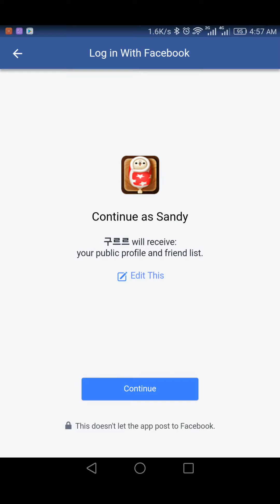"Cute" gurr Game Review 1080p Official Muggle Board 2017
Betty Rate* :  Overall, I Give this Game 4.3 Stars. Not Bad ! I Like "GURR Game".

Game Ideas: 4.3 Stars (of 5 Stars). Not Bad ! I Like "GURR Game".

Game Story: 3.8 Stars (of 5 Stars). Keep Up Efforts for it ! "GURR Game"

Game Art Design: 4.1 Stars (of 5 Stars). Not Bad ! I like the "GURR Game" game story.

Game Music: 4.2 Stars (of 5 Stars). Not Bad ! I like the "GURR Game" game music.

gurr gurr GamePlay and gurr Game Review from Official Muggle Board
About this Game : It is very interesting game which is played with Facebook friends and aggressive game in 1:1!